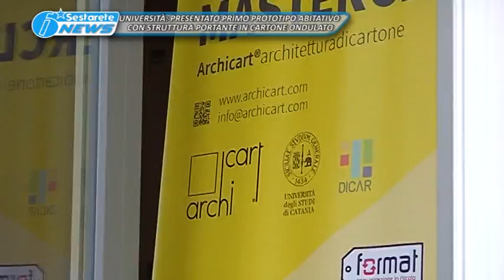TG LA SESTA UNIVERSITÀ, PRESENTATO PRIMO PROTOTIPO ABITATIVO CON STRUTTURA PORTANTE IN CARTONE